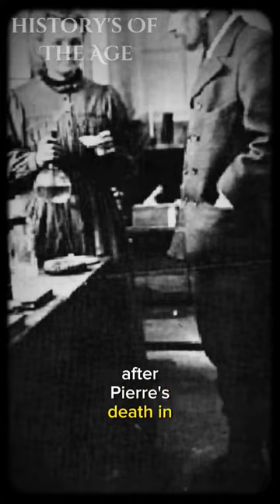Unlocking Marie Curie's Untold Secrets.?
The Life of Marie Curie

description

The Life of Marie Curie" is a biographical account of the Polish-born physicist and chemist who made groundbreaking discoveries in the field of radioactivity. The video features a black and white photo of Marie Curie and includes visuals of her working in her laboratory, conducting experiments, and receiving her Nobel Prizes. The voiceover provides a brief overview of her life, including her birth in Warsaw, Poland, her move to Paris to study physics, and her meeting with her future husband, Pierre Curie. Together, they discovered two new elements, polonium and radium, and coined the term "radioactivity" to describe the phenomenon they observed. The video also highlights Marie Curie's achievements, including her being the first woman to win a Nobel Prize and the first person to win two Nobel Prizes in different fields. Her work laid the foundation for modern physics and chemistry, and her legacy continues to inspire scientists around the world. The video ends with a black and white photo of Marie Curie with the text "Marie Curie: Pioneer in Radioactivity."